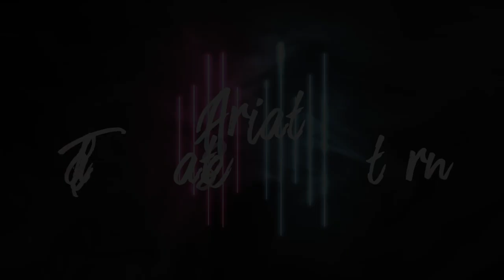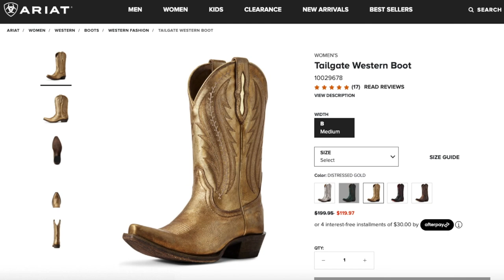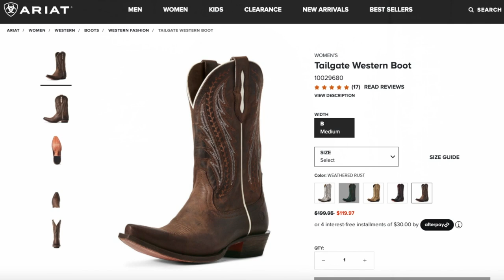Review -Try On & Haul -Ariat Tailgate Western Boots | Silver & Gold Cowboy Boots | Vintage To Vixen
Review -Try On & Haul -Ariat Tailgate Western Boots | Silver & Gold Cowboy Boots

 Today's video is my review, try on and haul of the Ariat Tailgate Western Cowboy Boots. These colors are so unique that I am jonesen for all of the colors. The price point is incredible for an entire leather boot from a major boot brand that has been around for decades.
Let me know what you think of the colors I purchased and which pair I should get next. I would really love to know.
Oh, by the way. I wear a size 9 and these boots are definitely true to size. And are comfortable right out of the gate. I didn't even have to break them in.
I want all the colors, so we shall see which ones I end up with. I'll suprise you 😊 !

I purchased the Silver Metallic direct from the Ariat Web Site. Shipping was super fast, purchased at 12 noon and was shipped out by 5pm MST.

Here is the link for the Silver Metallic from Ariat-

Thanks for watching, if you love this video please remember to give a thumbs up if you would like, also remember to hit the post notification bell so you will be notified of all of my videos in the future. I love you all.
Ciao!
~Chelle

IF YOU LOVE THE MUSIC IN THIS VIDEO YOU CAN FIND IT HERE-